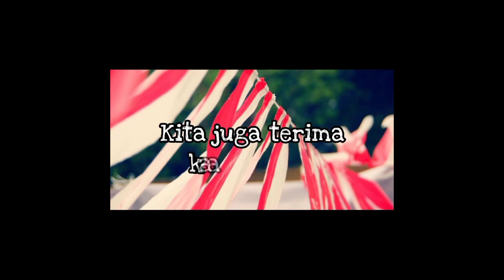Bendera Umbul Umbul Agustusan COD Bayar Ditempat 08986862161